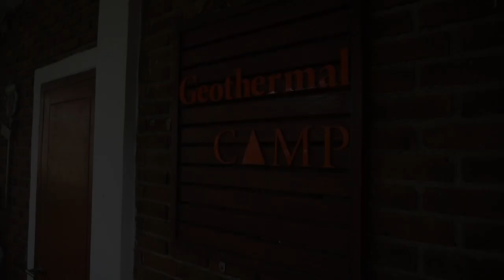Highlight Geothermal Field Camp 13th IIGW 2024